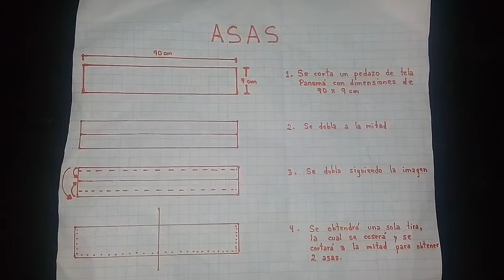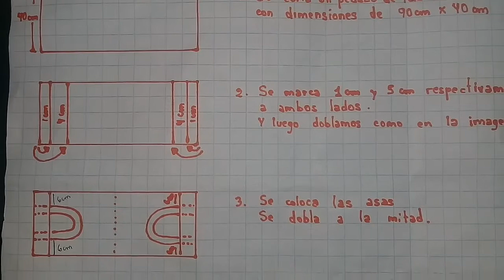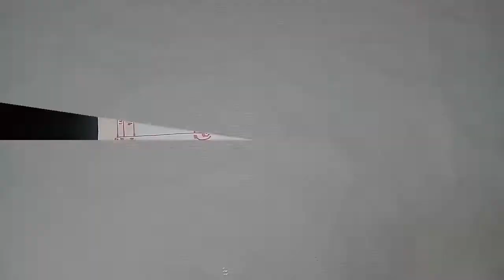Cómo hacer un bolso de tela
Un práctico bolso, sencillo y útil.